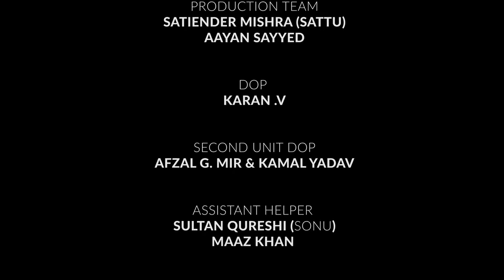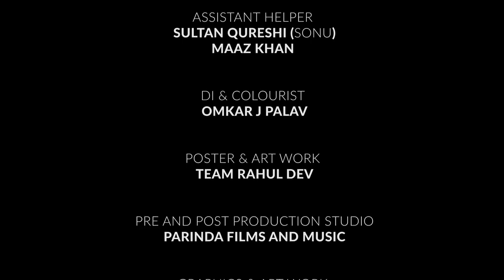Section 498A | Muskan Sharma New Short Film 2022 | Parinda Film & Music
Description
SECTION 498A | MUSKAN SHARMA | NEW SHORT FILM 2022 | PARINDA FILMS & MUSIC
27K
Likes
121,041
Views
27 Jul
2022
Parinda Films and Music presents ‘Section 498A’, a story of an innocent girl Preeti with big dreams, which ends as a life time punishment for her due to many people and many reasons.

A Film by Ibrahim Anwar Shaikh
Writer : Aamir Khan
Producer : Aarush Tiwari

CAST
Preeti as Muskan Sharma
Preeti’s Mom as Ujwala Verma
Preeti’s Dad as Shailender
Anjali as Supriya
Lawyer as Kaju Singh
Ajay as Sajith Acharya
Ajay’s Mom as Varsha Khare
Riya as Zara Ansari
Ajay’s Uncle as Arun Malvi
Police Inspector as Nikunj Kanabar
Constable 1 as Junaid
Constable 2 as Muddasir

Director & Editor : Ibrahim Anwar Shaikh
Assistant Director : Aamir Khan
Assistant Director : Danish Alam

Production Team:
Satiender Mishra (Sattu)
Aayan Sayyed
DOP : Karan .V
Second Unit DOP :Afzal G Mir & Kamal Yadav
Assistant Helper : Sultan Qureshi (Sonu) & Maaz Khan
DI & Colourist : Omkar J Palav
Poster & Art Work : Team Rahul Dev
Pre and Post Production Studio : Parinda Films and Music
Graphics & Art Work : Sadik Shaikh
Dub Recordist, SFX  & Mix Master : Rohit

Sound Department :
Background Score & Arranger : Rusheel Chalse
On Set Sync Sound  : Danish Alam

Makeup team : Aasiya Kashmiri & Saba

Song Name : Kyu Na Mila
Singer : Danish Alam & Samy Ahmad
Lyrics & Composition : Danish Alam
Music produce : Rusheel & Danish Alam
Song Recordist & Song Mix Master : Imran S. Saifee

Camera and Lights : SD Rentals (Sanvar)
Costume : Amit & Chandan

Special Thanks :
Satinder Mishra (Sattu)
Meena Sharma
Simran Sharma
Aayan Sayyed
Anjana
Nancy Raj
Rehaan Roy
Suraj
Ashish
Sohail Shaikh
Sameer Sayyed
Anshul Sharma

• This film is a work of fiction and is not based on and/or nor intended to be based on the life of any person dead or alive. Any similarity/resemblance to the life or events in the life of any person, living or dead is merely coincidental and unintentional.
All characters, backdrops, incidents, court and police station drama
portrayed and the names used in this film are fictitious. And any resemblance to reality, names, character and history is a pure coincidence.